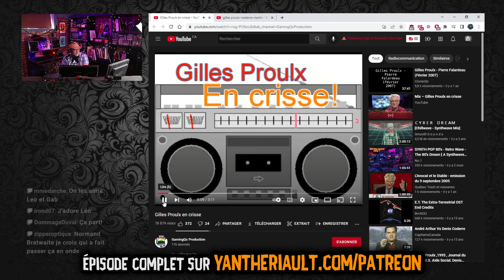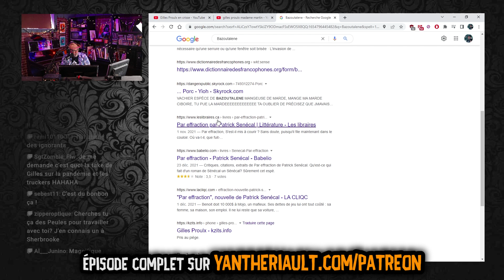On écoute des classiques de Gilles Proulx!! - Le Daily Buffer l Yan Thériault [EXTRAIT]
On écoute des classiques de Gilles Proulx!!